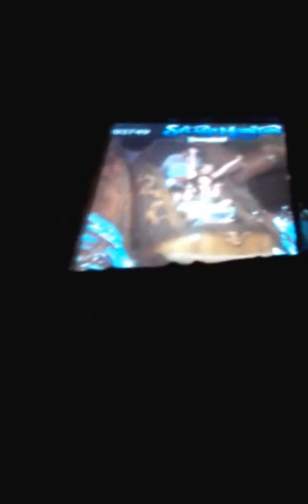Splash mountain (P.O.V)